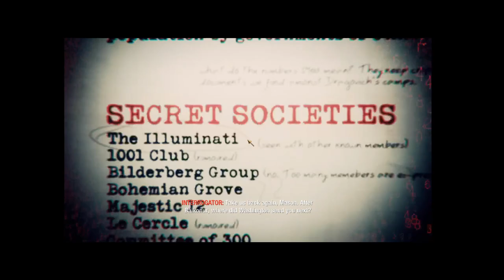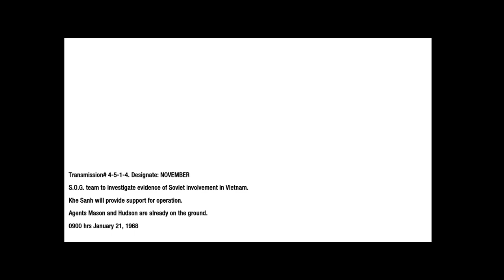Call of Duty: Black Ops Walkthrough Gameplay Part 5 - S.O.G.